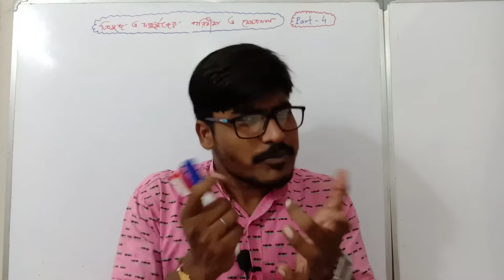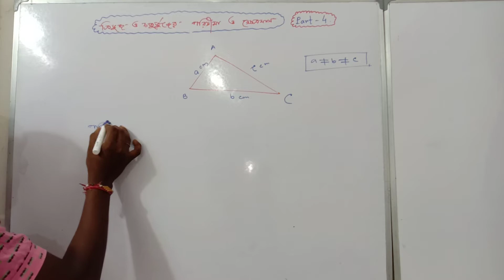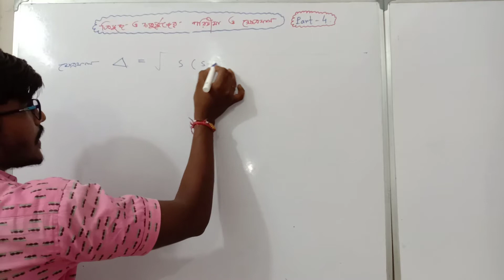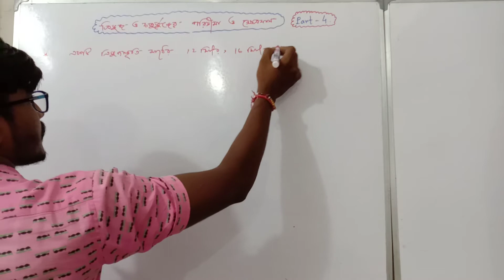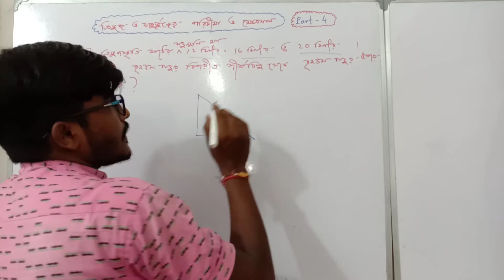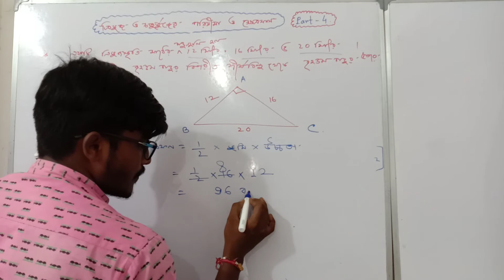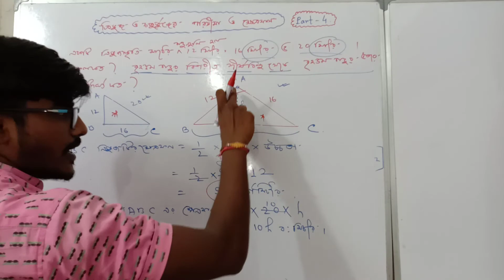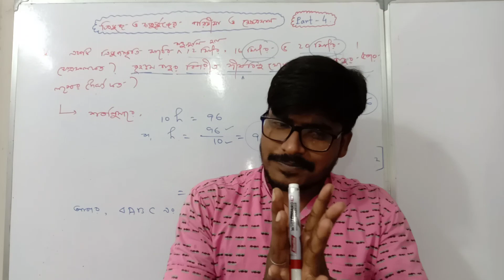ত্রিভুজ ও চতুর্ভূজের পরিসীমা ও ক্ষেত্রফল। V.V.I Questions || PART-4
Hello students, in this video i have discussed about about a very important formula and a very very important question and answer which will be very helpful for class ix students.
So, I humbly request to all of you
By
mj mathematics academy